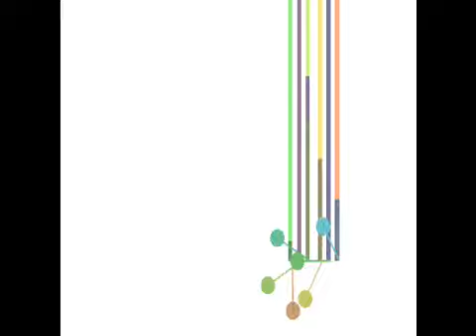John Adams "China Gates" feat. Megurine Luka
Vocaloid 2-CV03 (Singing synthesizer VSTi)
and Rapture32LE(VSTi) : 1 voice used.